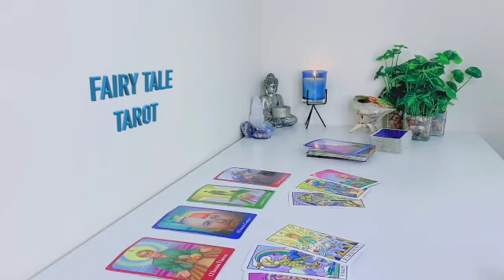LEO THEY LITERALLY TAKE YOU FOR A FOOL🤡SO THEY’RE ATTEMPTING TO PLAY YOU LIKE ONE🙄ADVICE⬇️⬇️⬇️ TAROT